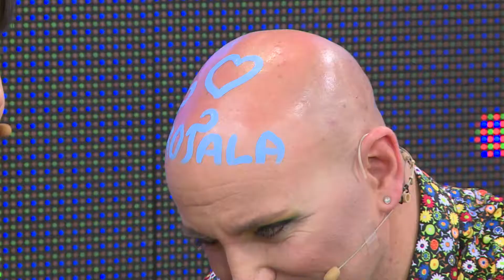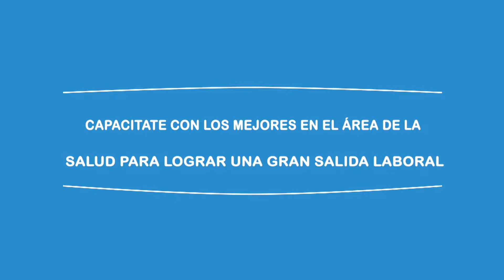MDM - 19 de octubre - Invitada: Lore Regnier (maquilladora profesional)